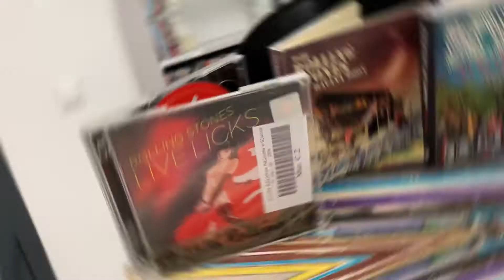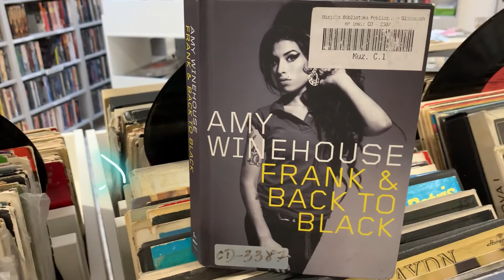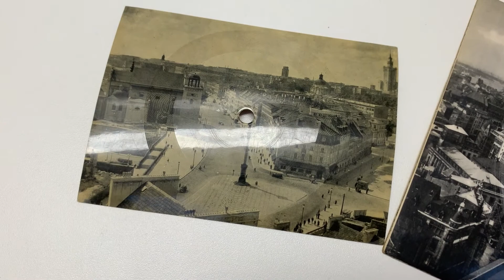Biblioteka Gra - odcinek 3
„Czym jest muzyka? Nie wiem... Może po prostu niebem z nutami zamiast gwiazd. Może mostem zaklętym, po którym instrumenty przeprowadzają nas.” (Ludwik Jerzy Kern)
Muzyka porusza i przenika nas poprzez dźwięki poszczególnych instrumentów. Wchodzi nie wiadomo kiedy i gości w naszej duszy na krócej, na dłużej lub pozostaje w niej na zawsze..

Miejska Biblioteka Publiczna w Gliwicach zaprasza na 3 odcinek. Usłyszymy rockowe brzmienie przebojów z lat 60., 70. i 80.: Van Halen – "Aint Talkin’ Bout Love"; Queen – "We Will Rock You"; Jimi Hendrix – "Little Wing"; Lady Pank  - "Kryzysowa narzeczona" oraz Maanam – "Kocham cię,  kochanie moje"